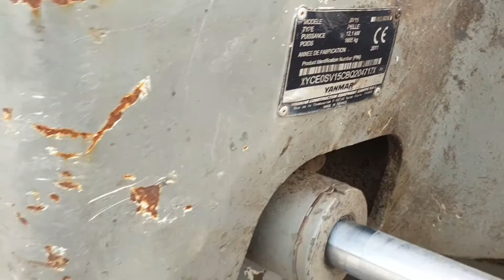Used 2011 - YANMAR SV15 for sale in Auction | Used Mini Excavator| equippo.com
FOR SALE IN MARCH 31 AUCTION

Video of a USED 2011 YANMAR SV15 Mini Excavator for sale in March 31st auction.